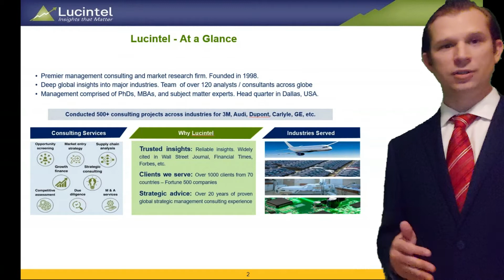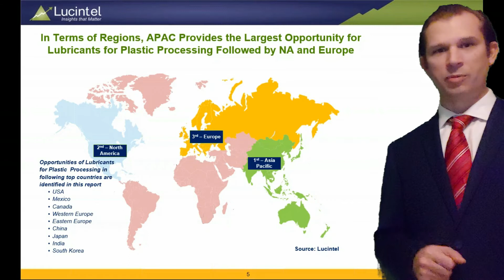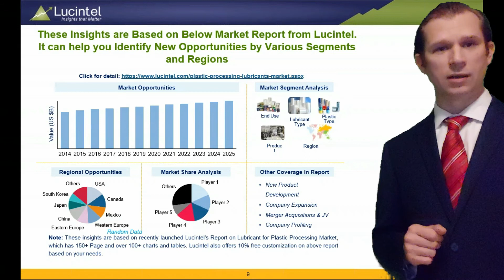Strategic Growth Opportunities in the Lubricants for Plastic Processing Market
This video is based on Lucintel’s significant research in the Lubricants for Plastic Processing Market. The video illustrates market dynamics, ecosystem, drivers, challenges and emerging opportunities in the Lubricants for Plastic Processing market. The video describes how we combine primary interviews with secondary research along the value chain to drive insights. Lucintel is a global management consulting and market research firm headquartered in Dallas, Texas. Lucintel has over 1,000 clients and offers consulting services in the area of market entry strategy, opportunity screening, due diligence, value chain analysis, and M&A for companies around the world. We are best known for our thought leadership in a number of industries.